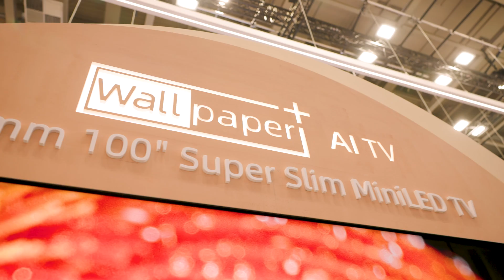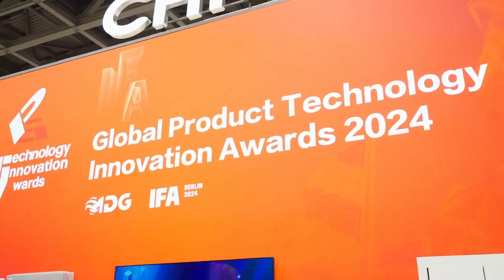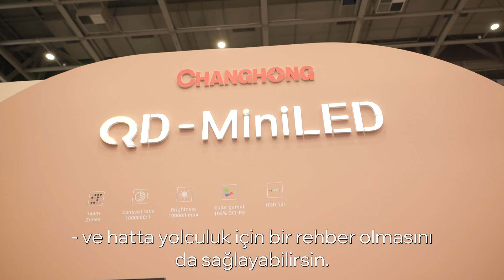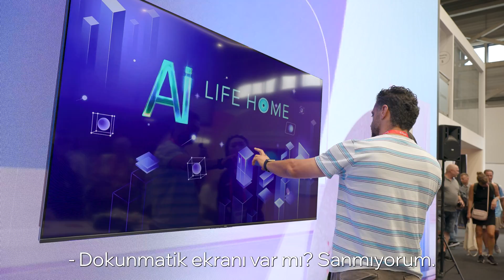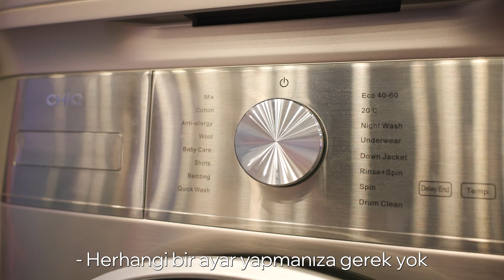CHiQ Global |IFA2024: Exploring the Al-Powered Living with Özgur Bilge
An exclusive tour of CHiQ's groundbreaking innovations with @Ozgur-Bilge Thanks for share! Don't miss out on these game-changing technologies!